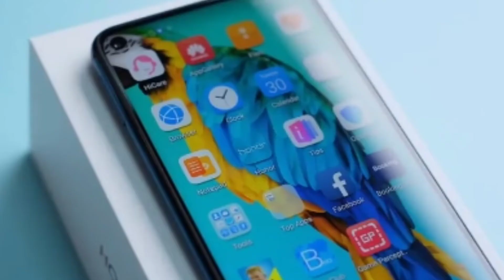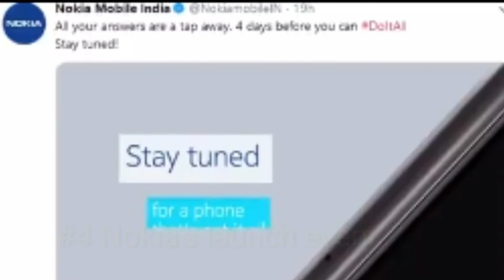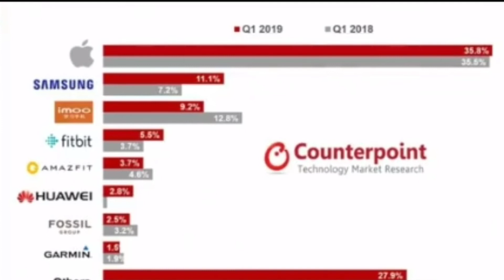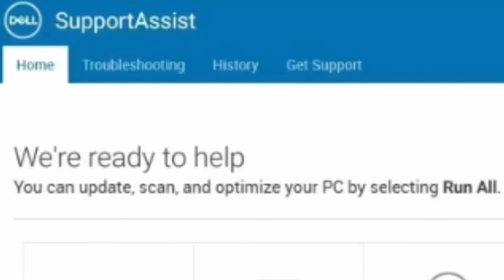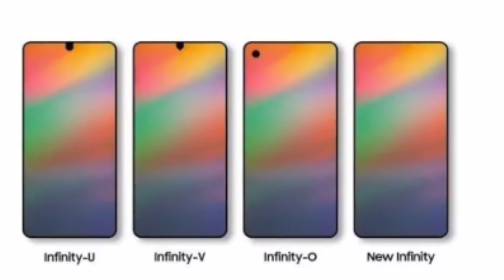TECHNICAL BATORI #30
FULL ON ASSAMESE TECH CHANNEL .SO GUYS DO SHOW YOUR SUPPORT AND LOVE. THANK YOU